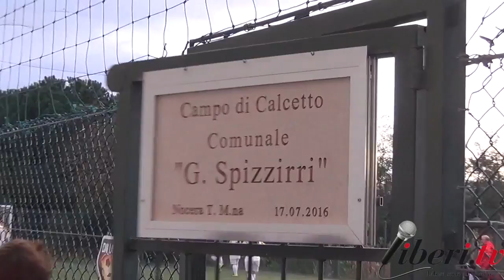II Torneo di beneficenza "Dai un calcio alla Sclerosi Multipla" - Nocera Terinese (CS) 26/11/16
II Torneo di beneficenza "Dai un calcio alla Sclerosi Multipla" presso il Campo di Calcetto Comunale "G. Spizzirri". Nocera Terinese (CS) 26 Novembre 2016.
Il Sindaco di Nocera Terinese, Fernanda Gigliotti premia i vincitori.